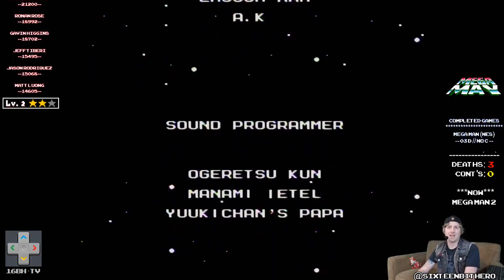Mega May 2020 Part1 050320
Mega May 2020 (featuring Mega Man (NES), Mega Man 2 (NES)
w/ sixteenbithero
Original Airdate: May 03, 2020